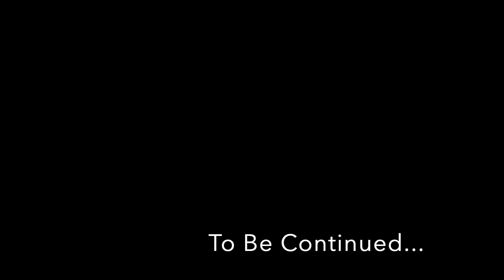Story of Josanna Chapter 10: The Cavern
By: Eric Hua.

I wrote this story for the birth of my friend's daughter (Josanna).
I hope you enjoy this audio version of the story!

Some characters are based on people I know in real life but the story is completely fictional!

Cover Page Drawing by: Seert Brar
All other drawings in the video were generated through Midjourney on Discord.